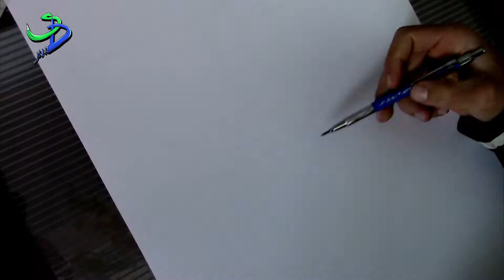Speed drawing Vincenzo Nibali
Ritratto su un grandissimo campione :)
Sono un suo grande tifoso.